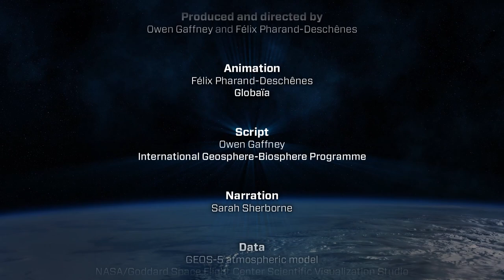Climate Change: The State of the Science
Produced by the International Geosphere-Biosphere Programme and Globaia and funded by the UN Foundation.

The data visualization summarises and visualizes several of the most significant statements in the Intergovernmental Panel on Climate Change's (IPCC) recent Fifth Assessment Report, (Working Group I summary for policymakers, the Physical Science Basis). In 2014, IPCC will publish summaries concerning societal impacts, mitigation and adaptation.

The statements and facts presented are derived from the IPCC summary for policymakers.

Download the IPCC Working Group I summary for policymakers (The Physical Science Basis)

Owen Gaffney and Félix Pharand-Deschênes

Animation
Félix Pharand-Deschênes
Globaïa

Script
Owen Gaffney
International Geosphere-Biosphere Programme

Narration
Sarah Sherborne

Data
GEOS-5 atmospheric model
NASA/Goddard Space Flight Center Scientific Visualization Studio
Suomi NPP VIIRS Nighttime Lights 2012
Earth Observation Group, NOAA National Geophysical Data Center
Landscan 2011tm High Resolution global Population Data Set
UT-Battelle, LLC, Oak Ridge National Laboratory
Blue Marble: Next Generation, Reto Stöckli
NASA Earth Observatory, NASA Goddard Space Flight Center
Annual temperature anomaly compared to 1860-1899 period
GFDL-CM3 (historical and RCP8.5 experiments) 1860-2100
Coupled Model Intercomparison Project Phase 5 (CMIP5)
September sea ice concentration
Sea level rise flooded areas
Centers for the Remote Sensing of Ice Sheets (CReSIS)
Cyclones tracks
International Best Track Archive for Climate Stewardship (IBTrACS)
Ocean acidification
Max Planck Institute Earth System Model, RCP 8.5

Music
Earlyguard
Continuo VII • Microcosmos • Mind over Matter

Commissioned by
International Geosphere-Biosphere Programme
For the launch of the Intergovernmental Panel on Climate Change Working Group I summary for policymakers (Fifth Assessment Report)

Funded by
United Nations Foundation

Anne-Marie Doucet, Louve & Isis, Myles Allen, Catherine Boire, Wendy Broadgate, David Huard, Tatiana Ilyina, Kalee Kreider, Naomi Lubick, Jochem Marotzke, Johannes Mengel, Tim Nuthall, Sybil Seitzinger, Sturle Hauge Simonsen, Karen Smyth, Simon Torok, Denise Young

This is a product for the WELCOME TO THE ANTHROPOCENE website
anthropocene.info

Transcript

Our planet is vast. It is difficult to comprehend the scale. It is difficult too to comprehend the scale of humanity and the vast changes we've wrought in a lifetime.

Population, production and consumption have grown exponentially. Roads, railways, airlines, shipping routes. The digital revolution. We've created a globally interconnected society. Evidence is mounting we've entered the Anthropocene.

Humanity is altering Earth's life support system. Carbon dioxide emissions are accelerating. Greenhouse gas levels are unprecedented in human history. The climate system is changing rapidly.

The Intergovernmental Panel on Climate Change assesses the risks and options for societies.

Its latest report states it is extremely likely humans are the dominant cause of warming in the past 60 years.

Without deep emissions cuts, it is likely Earth will cross the target of two degree Celsius above pre-industrial levels. The target set by international policy. This could happen as early as 2050.

If emissions keep rising at current rates, a four-degree rise  by 2100 is as likely as not. This marks a vast transformation of our planet.

It is very likely heatwaves will occur more often and last longer.

The Arctic will warm faster than the global average. It is likely sea ice will all but vanish in summer within decades if high emissions continue.   It is very likely sea-level rise will accelerate. Cities and coastal areas are vulnerable.

In general, wet regions are set to get wetter, dry regions drier. Monsoons are likely to become longer, their footprint likely to grow and downpours likely to intensify.

The acidity of the ocean has increased 26% since the start of the industrial revolution.

The full consequences of all these changes on the Earth system are unknown.

Humanity's carbon footprint is huge. Societies will need to adapt to climate change. The scale of change depends on decisions made now.

Can we remain below two degrees? It is possible.  But it is up to societies now to decide the future we want.  For a likely chance of achieving the two-degree target, societies can emit another 250 billion tonnes of carbon.

We burn about 10 billion tonnes of carbon a year.

At current rates we will use this budget in about 25 years.